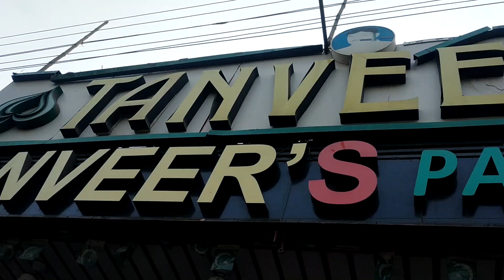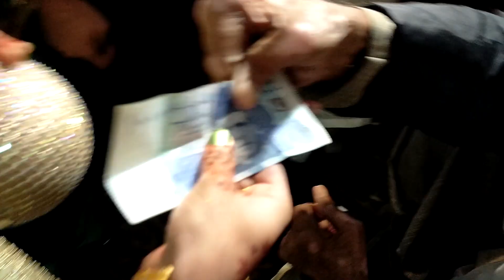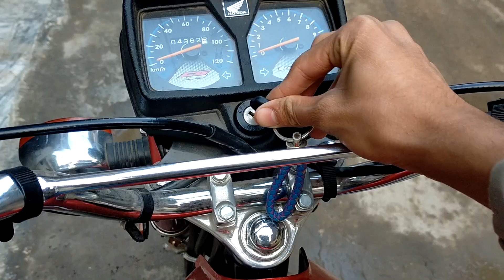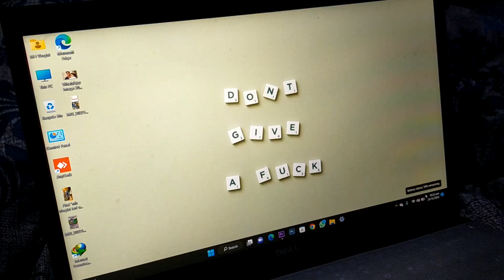Walima or Laptop ka Masla 🙁😩 | MH Vlogist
Hey!
My name is Muhammad Hamdan aka "MH Vlogist" on YouTube/Tiktok/Facebook/Instagram.
I do beatbox and study for living 😂.
I use to share my daily routines/do Beatbox/Food reviews on all the social media platforms you've red the names above 😛.
Here the video's link I've answered many questions regarding me in this video:

So, If you like the video you are watching.
Do

And if you want to support me to take my content to the next level, Accounts are mentioned below:

Peace Out ✌